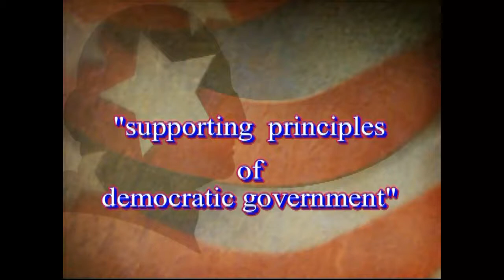Ekmark 2004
CAI attorney Ekmark lobbys against HOA reform bill 2004